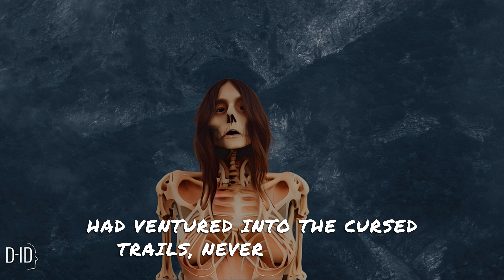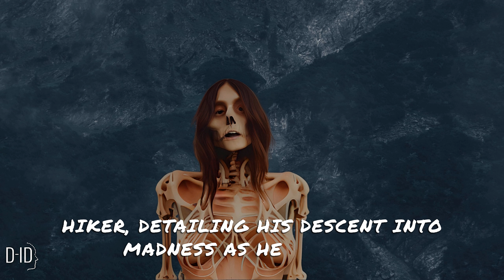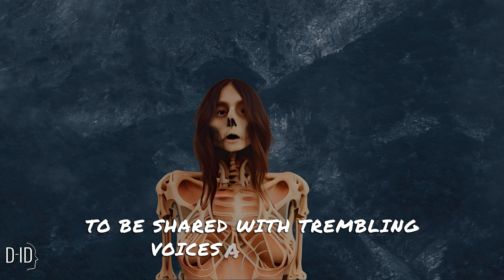Cursed Trails: Haunted Hikes and Mysterious Disappearances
Embark on a spine-chilling journey into the heart of the wilderness with "Cursed Trails: Haunted Hikes and Mysterious Disappearances." Venture into a dense forest with a group of daring hikers as they dare to explore the cursed trails, where eerie happenings and unexplained phenomena lurk at every turn. Legends of restless spirits and mysterious disappearances fuel their fear, yet curiosity propels them forward. As the sun sets and fog engulfs the forest, they encounter ancient symbols, abandoned cabins, and chilling whispers from the past. Brace yourself for a haunting narrative that will keep you on the edge of your seat, revealing the dark secrets that haunt these cursed trails.

ABOUT US

Welcome to the dark and mysterious realm where the past meets the present, and the line between the living and the dead becomes blurred. Join me on an exhilarating journey through historic real-life tales and spine-chilling stories from the annals of history. Get ready to experience a rush of adrenaline as we dive into the thrilling world of the supernatural.

We invite you to immerse yourself in the realm of the unknown, where ghosts, curses, and unexplained phenomena reign. Together, we will explore haunted locations, uncover forgotten secrets, and confront the chilling entities that reside in the shadows.

Your feedback is invaluable to us. We encourage you to share your thoughts, constructive criticism, and even suggest your own bone-chilling tales for future productions. By working together, we can create an incredible community of thrill-seekers, united by our shared love for the macabre and the unexplained.

If you enjoy this video, a simple thumbs up can go a long way in spreading its reach and introducing it to more viewers. Together, we will keep the pulse of fear alive, and the thrill of the unknown will never cease to amaze.

Join PK Publishing on this journey into the heart of darkness, where the realms of the living and the dead intertwine. Let's embark on an adventure that will keep you on the edge of your seat and leave you craving more.

USAGE RULES

Please note that the scripts presented in our videos are based on real-life events and tales, carefully crafted by Princess Kingsley Publishing LLC. We take pride in delivering captivating content that is both entertaining and respectful of the source material.

We kindly request that you respect our intellectual property rights. The scripts and stories featured in our videos are copyrighted works owned by Princess Kingsley Publishing LLC.

We appreciate your understanding and support in maintaining the integrity of our content. Thank you for joining us on this thrilling journey, and we look forward to bringing you more captivating and respectful tales from the realm of the supernatural.